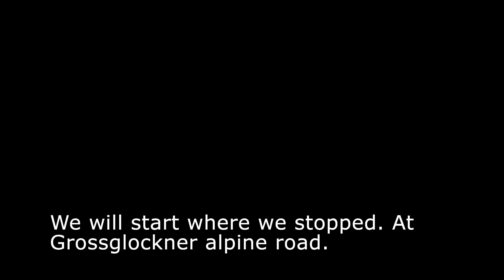SEASON 2022 || Grossglockner alpine road || Part 2 || BMW 1250GS Adventure || 4K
And I am back. Long long no upload right ? I was really busy so I didn't had a time or will to do any videos but I have a lot of recorded material from my trips from 2022. So this will not be the last!
I promise!

Camera: GoPro 7 hero black, 4k/60fps
Motorcycle: 2019 BMW R1250GS Adventure exclusive
Tyres: Continental Trail Attack 3

Riding gear: Rev'it sand 3 jacket & pants, Rev'it gloves Sand 4, BMW boots, Nexx xwed2 helmet.